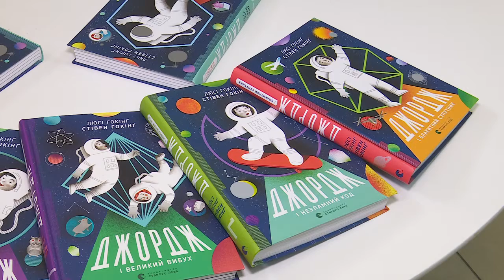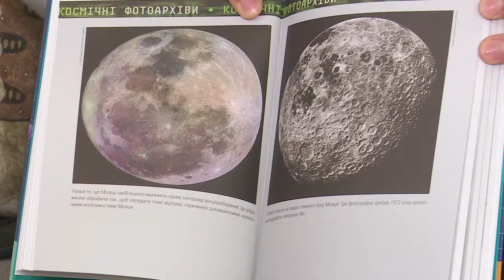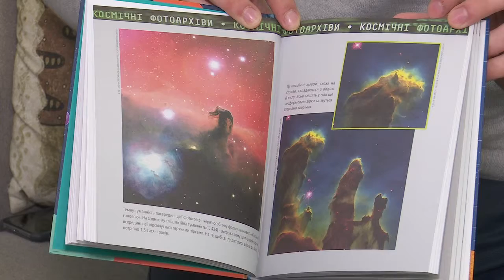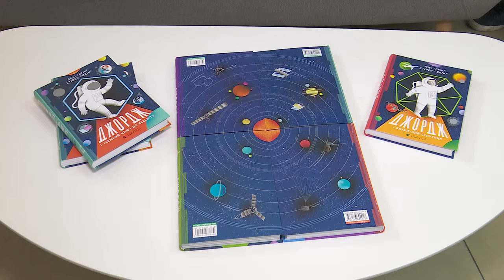Що почитати. Серія книг про Джорджа. Люсі та Стівен Гокінґ. Ранковий коктейль 11.04.2019